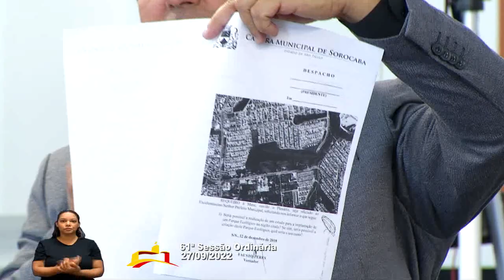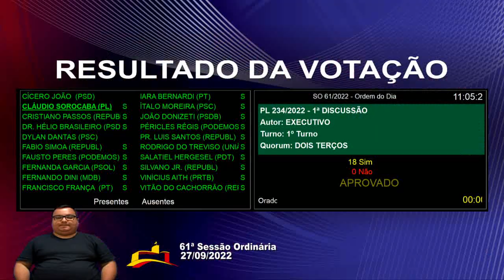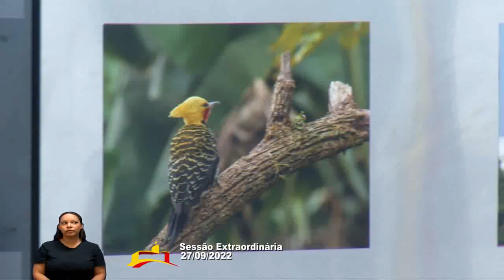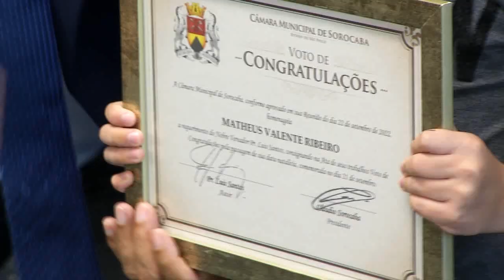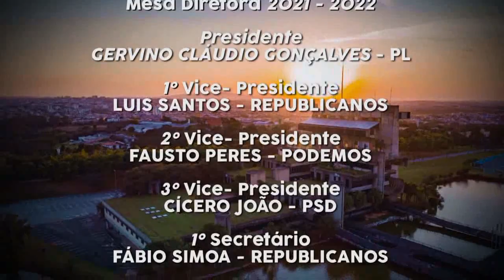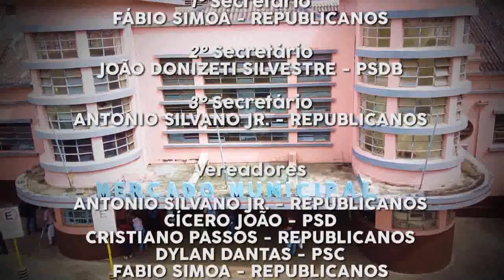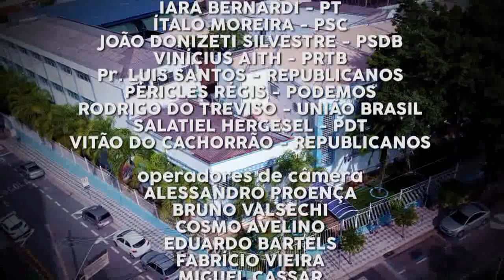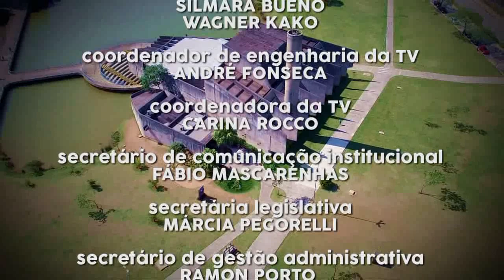Sessão Ordinária 061 / Extraordinárias – 27/09/2022